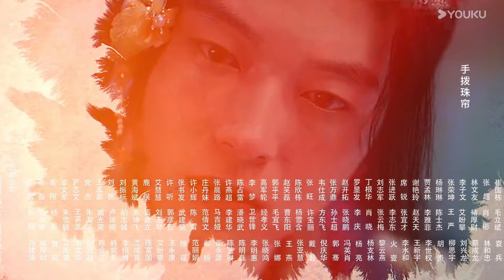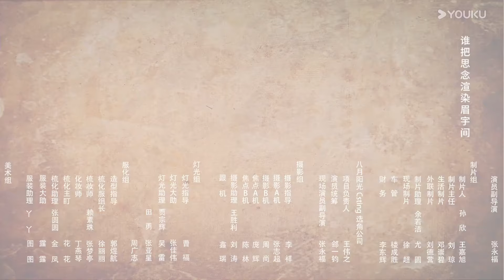MULTISUB【俏红娘When Fate Plays Matchmaker】EP01：震惊 相亲居然遇上白月光crush | 魏天浩 / 赵星卉 | 古装 爱情 | 优酷 YOUKU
★以下地区观看正片请移步优酷国际版APP：泰国、印度尼西亚、越南、马来西亚、新加坡、菲律宾、中国香港、中国澳门、中国台湾。欢迎下载优酷国际版APP，不管您所处何地都能享受《俏红娘》全集多语言字幕噢，加入优酷国际版APP会员，更能抢先观看更多会员集数！

【俏红娘】姻缘馆的老板娘赵双双有一双姻缘眼，能看到有缘人的红
线，因此成了临安城最有名的红娘，她最大的梦想就是早日配好81对姻缘，然后找到属于自己的幸福。赵双双遇到了因师兄被“恶媒”说亲惨死而发誓破坏天下所有恶媒牵连姻缘的小道程因，两人相爱相杀，经手的每对姻缘都针锋相对。在此过程中，程因对赵双双渐生情愫而不自知，直到赵双双的白月光曹岁出现，程因这才认清自己的内心，而程因和赵双双最大的感情危机随之到来一程因师兄的惨死与赵双双有关。最终往事迷雾拨开，两人幸福地经营起姻缘馆。

★APP会员更新时间：2024年11月12日10:00上线，优酷全网独播，优酷会员每天10:00更新（首更5集），连更11天直通大结局。
★主演：魏天浩 / 赵星卉

关注优酷频道，更多精彩节目等你来盘！